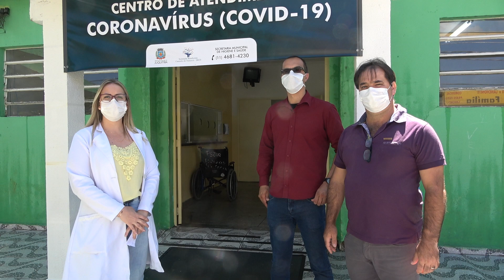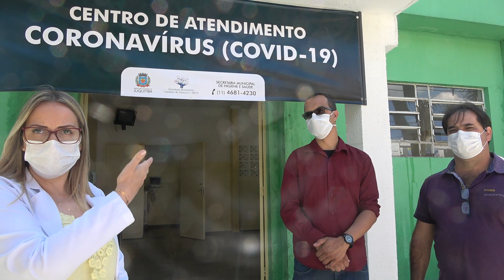GOVERNO AYRES X CORONAVÍRUS